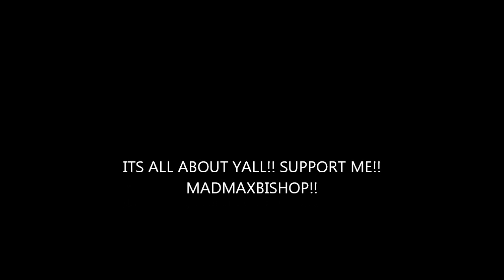Look at me!!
Thanks and love to everyone,